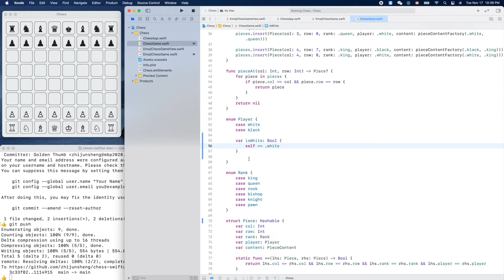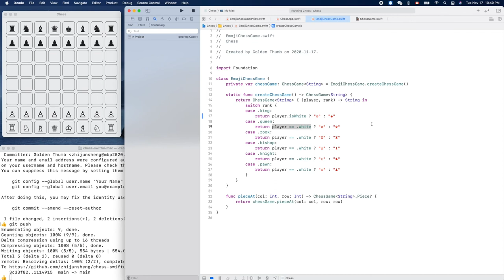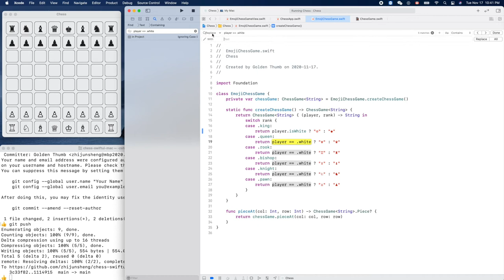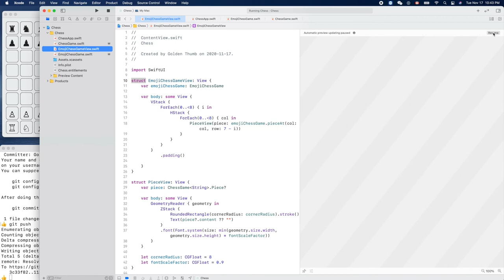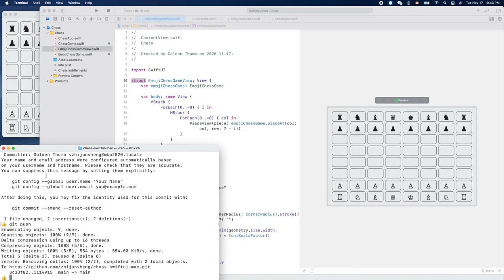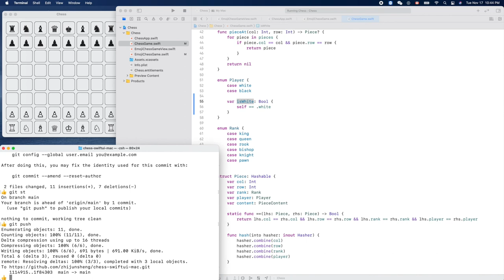SwiftUI macOS 011: Introducing function and computed var of enum type Player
Swift enum is very powerful. One of its features is supporting function and computed var. We showcase this feature in our enum type Player.